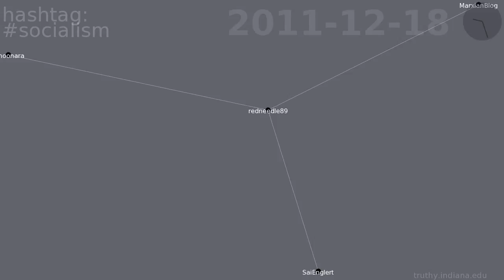socialism retweet network on Twitter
This video shows the evolution of the retweet network for hashtag socialism on Twitter.